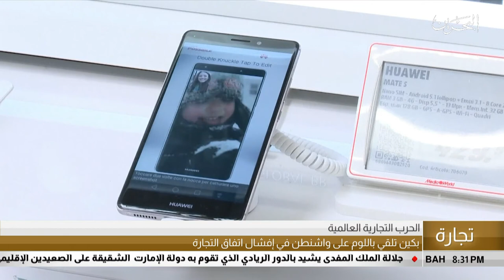البحرين مركز الأخبار : التقرير الإقتصادي 23-05-2019